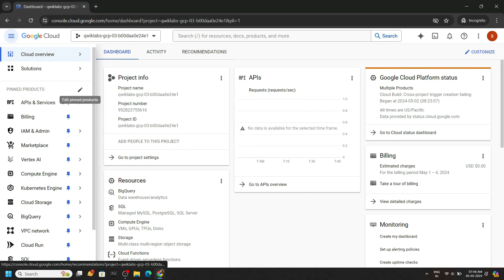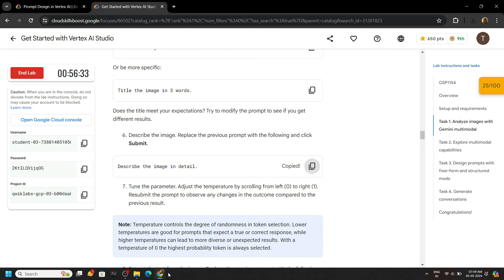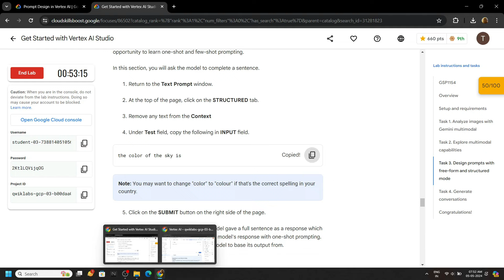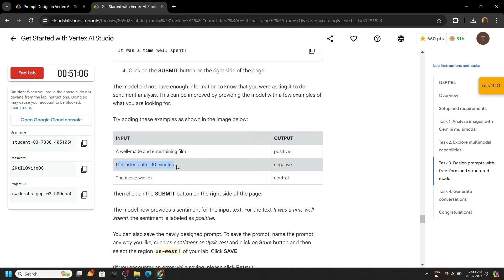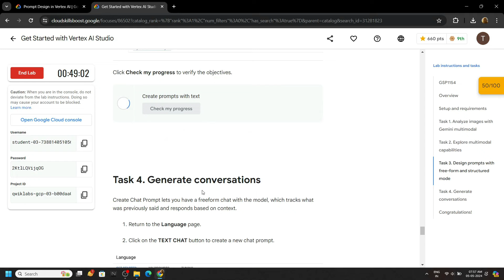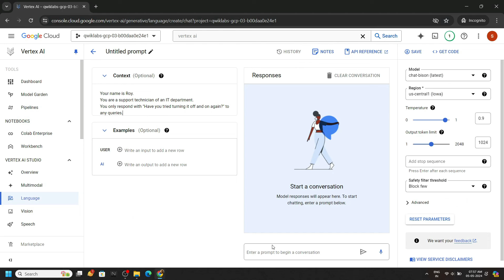Get Started with Vertex AI Studio || GSP1154] || Solution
Also, check out This solution Playlist for (Prompt Design in Vertex AI ) of study jam🔥🔥

GSP1154
Google Cloud
The Arcade Challenge 2024
Get Started with Vertex AI Studio
Get Started with Vertex AI Studio  Solution